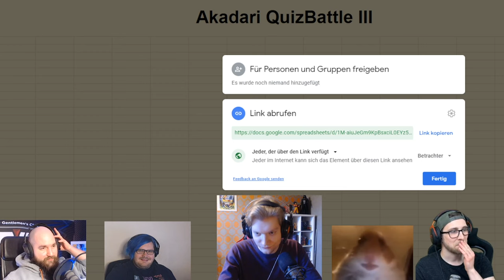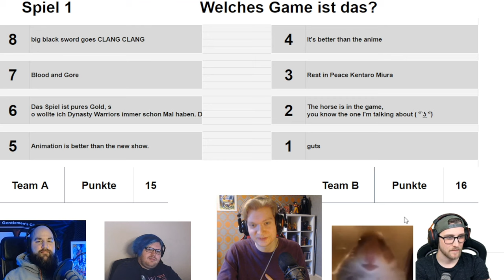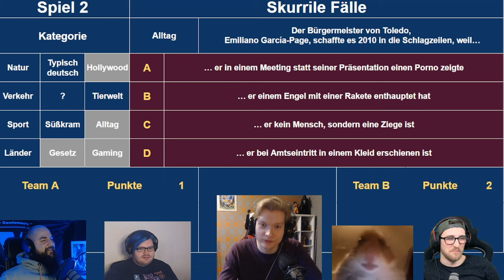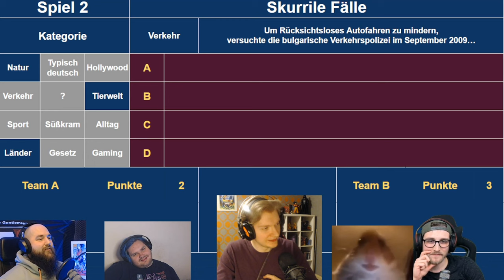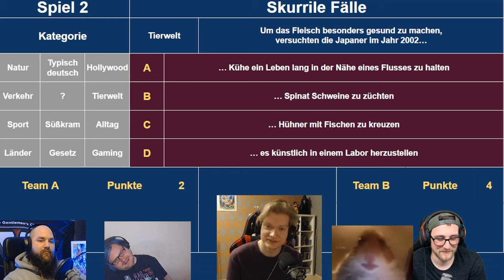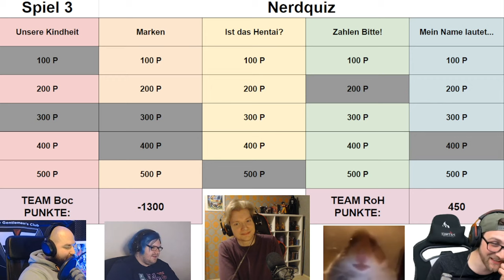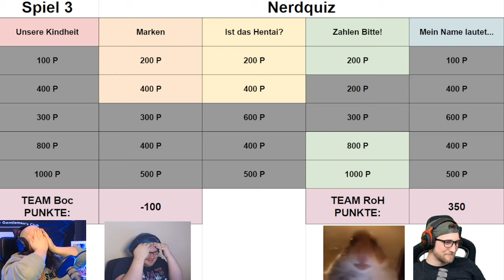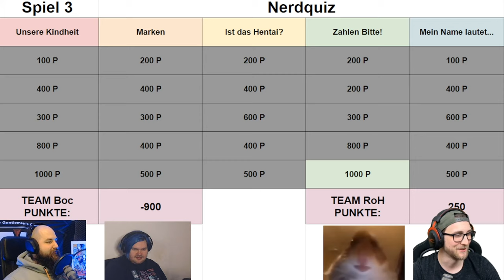NEUE TEAMS, NEUE GAMES! 💥 ~ 🤓 AKADARI QUIZBATTLE II 🤓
🕹️ Let's Play Quiz Show Gameplay Deutsch German